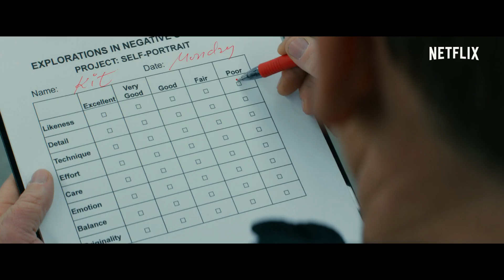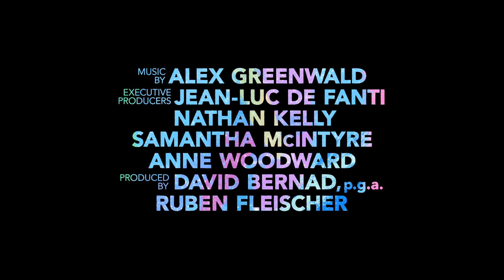Unicorn Store | Trailer [HD] | Netflix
Seorang wanita bernama Kit menerima undangan misterius yang bisa memenuhi impian masa kecilnya. Disutradarai dan dibintangi oleh Brie Larson. Tonton Unicorn Store pada tanggal 5 April di Netflix!